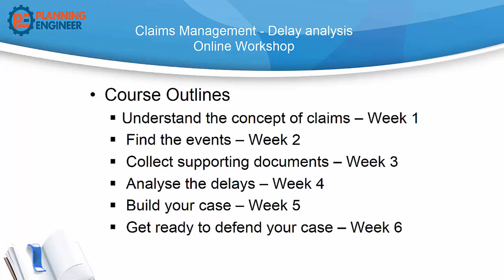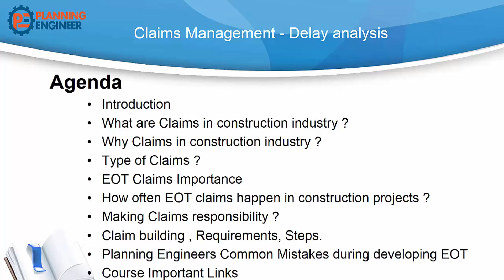Extension of Time EOT and Delays Analysis Online Workshop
Why Claims Management, Extension of Time (EOT) and Delays Analysis?

There are considerable numbers of construction projects, which are falling behind the schedule. Accordingly, you would defiantly face such situation in your work where you should develop a claim and delay analysis. Therefore, you should be prepared to this challenge with the required knowledge and skills to prove your talents in such situations.